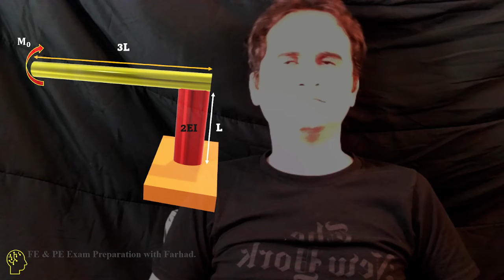Shorts_09. Strain Energy